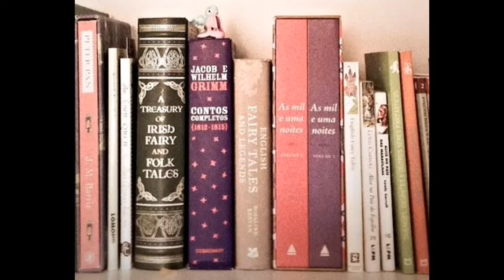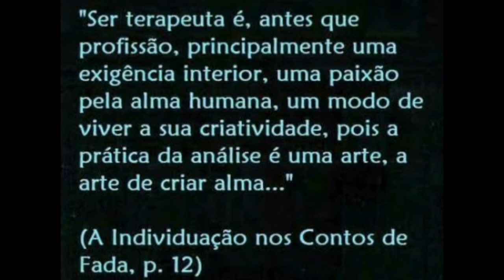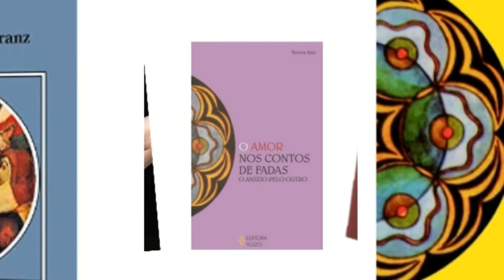Análise dos Contos de Fadas: Quem é você? Qual é o seu Conto?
Hoje trago esse assunto mágico dos Contos de Fadas!🌟📚

☆Você tem lembrança dos contos da infância?
☆Algum muito marcante?
☆Com qual personagem se identifica?

Vamos falar um pouco sobre isso e fazer uma pequena prática expressiva para entrarmos em contato com nosso Conto Pessoal!

Será que magia tem idade? Ou só precisa de vontade?😍👑🎩

🍎Aceite nossa maçã encantada e segure seus sapatos! A jornada vai começar!!!👠

Gratidão a todos do Geração Gold e aos inscritos do canal! 🤗💜🙏

Atendimentos Online:

🧿 Terapia Integrativa Individual

🧿 Oráculoterapia Individual

🧿 Análise Astral: agenda fechada.

🧿Grupos Terapêuticos e Cursos:

-Cromoterapia
-Mindfulness
-Semana das Mulheres
-Coragem e Autenticidade
-Clã das Mulheres Sábias
-Mandalas do Céu e Mar
-Mandalas do Fogo e Terra
-Mandalas e a Numerologia
-Círculo dos Sonhadores

Grupos Gratuitos:

🧙‍♀️Chá das Bruxas: para mulheres
🌻Geração Gold: para 60+